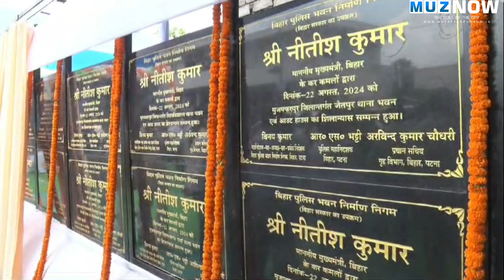CM Nitish Kumar ने किया NH-77 बाईपास निरीक्षण, तुर्की थाना भवन का उद्घाटन